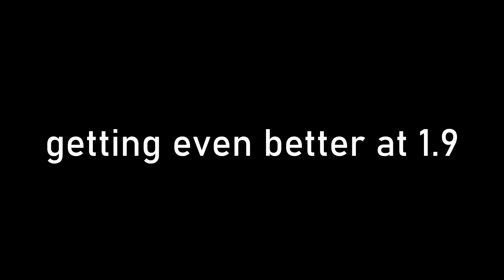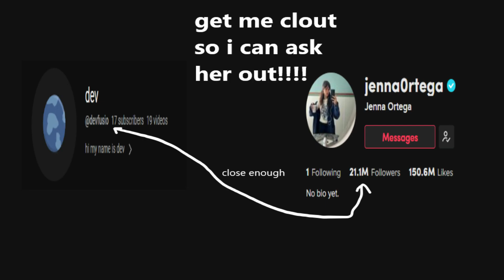becoming better at 1.9 (not really)